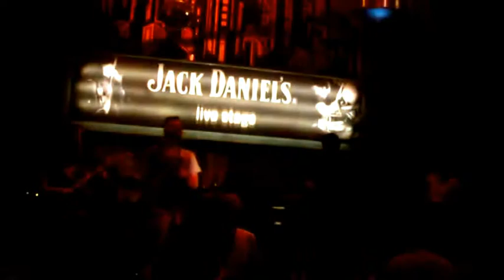String Theory Project- Snuff (Slipknot cover)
Texas Summer Festival 2014, Bat City.